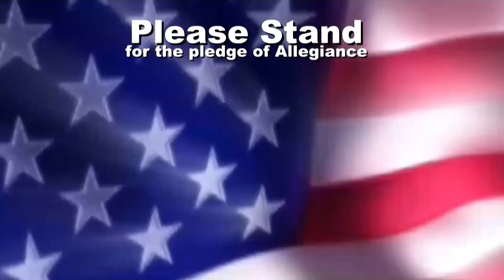Announcements 9 26 14